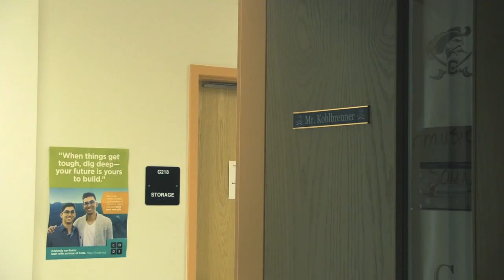6th Annual Cuthbertson High School Film Festival